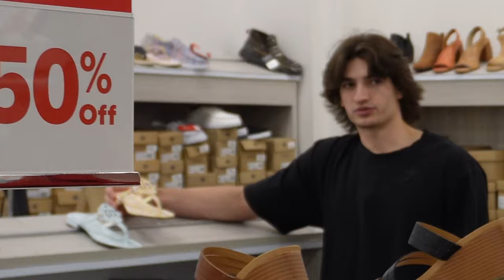We Were Draggin' On The Scooters!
In this video I show some clips and montages of me working out, then Later that day i vlog us going into stores and goofin' around. I appreciate everyone who is supporting the channel, all love!